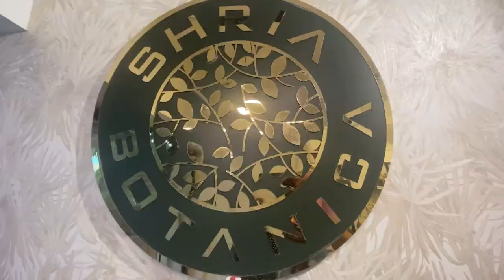Promo of SHRIA BOTANICA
Journey Of Shria Botanica

Skin is fragile and exposing it to harmful chemicals is always a huge risk to take. One solution is to develop a sustainable mindset in skincare. We are the hands and faces behind SHRIA BOTANICA who strongly believe that nature is a powerful form of therapy, and healing in and of itself.

It started when Meenakshi, founder of Shria Botanica, who is a beauty therapist and professional MUA for 1.5 decades saw the adverse effects of using skin and hair care products containing harmful chemicals. This was when we began Shria Botanica at which we handcraft paraben, silicones, mineral oil-free skincare, hair care, and wellness products. We formulate customized products with herbal extracts specifically to meet every individual's needs.

" Growth is never by a mere chance, it is the result of forces working together"
Initially, we didn't give importance to branding and our sole focus was only to formulate quality products, 10months later we realized that we lacked the balance between branding and manufacturing. Being a bootstrapped startup, it was difficult for us to hire graphic designers and business consultants who are extremely expensive. That is when we took the initiative to do branding and marketing by ourselves. Today, we have about 500 happy and regular clients across India and a few abroad.

We being inclined towards a sustainable mindset, have started another venture ARTIFACT BY RV at which we customise handmade crochet clothing and apparel using 100% cotton yarn.

Event planning is our passion and we love making every celebration a memory. We are two sisters (RUDHRAVEENA & SHRILAKSHMI) offering event planning services in Bangalore.
We want to help you in hosting your next gathering. We're here to make sure that your celebration is unforgettable!

At TWO SISTERS EVENTS, we provide end to end budget friendly services for all kinds of events like birthdays, inaugurals, house warming ceremonies, baby showers ,intimate wedding, engagement, get togethers etc

"Define success on your own terms, achieve it by your own rules, and build a life you are proud to live."
This is our story and we thank all those who have been supporting us in our journey🙌